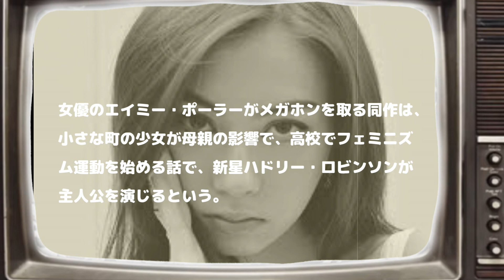テラスハウスNo.1美女が映画に出演⁉/東映版『スパイダーマン』が『スパイダーバース』に出演⁉【映画 海外ドラマ 情報 まとめ】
▼サブチャンネルです。登録してね